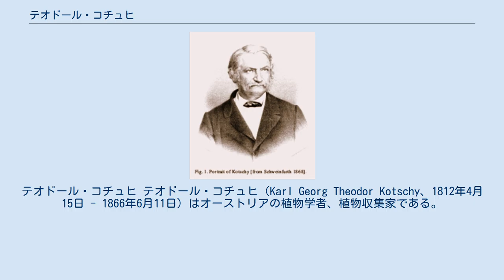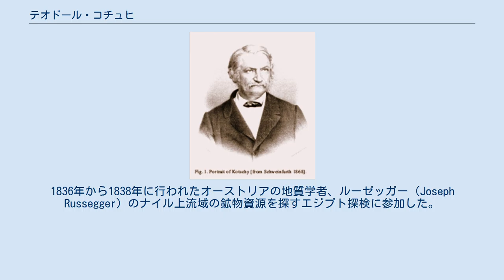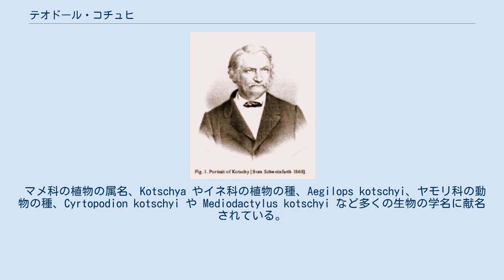テオドール・コチュヒ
テオドール・コチュヒ テオドール・コチュヒ（Karl Georg Theodor Kotschy、1812年4月15日 - 1866年6月11日）はオーストリアの植物学者、植物収集家である。
中東などで膨大な植物を収集した。
 現在のポーランド、シロンスク県のウストロンで生まれた。
父親はチェシン出身の神学者、教育者で果実に関する著作もある人物のカール・フリードリヒ・コチュヒ（Carl Friedrich Kotschy）である。
12歳で登山を行い、ワルシャワの教授たちとベスキディ山地のBabia Góraを旅し、博物標本を収集した。
神学校に進むが、厳しい校風に合わず退校し、自宅で教育を受けた。
1832年に高校卒業資格に合格し、ベルリンに旅した。
ベルリンで探検家のアレクサンダー・フォン・フンボルトの著作に影響を受けた。
 牧師となるために、ウィーンで神学を学ぶが、神学には興味を失い、アルプスやハンガリーなどで自然観察をした。
1836年から1838年に行われたオーストリアの地質学者、ルーゼッガー（Joseph Russegger）のナイル上流域の鉱物資源を探すエジプト探検に参加した。
博物標本を集め、アラビア語を学んだ。
1838年の末、大半の探検隊員が帰国した後もアレキサンドリアに残り、博物標本を売ったり、現地の裕福な起業家から資金を集め、再び、ナイル流域を探検し、ナイル源流まで達した。
資金不足で困難に陥ることもあったが、農園主で紡績業者の援助を受けて、1840年にキプロスを、1841年にシリア、メソポタミアを探検した。
1842年にはペルシャを訪れ、1843年にダマーヴァンド山に登頂した。
 1843年に集めた標本を売却し借金を返して、ヨーロッパに戻った。
自然科学の学位を得て、ウィーン大学植物園での仕事を得て、植物園の費用で、アラビア語やトルコ語、ペルシャ語の知識も生かして再び中東各地での植物収集を行った。
 マメ科の植物の属名、Kotschya やイネ科の植物の種、Aegilops kotschyi、ヤモリ科の動物の種、Cyrtopodion kotschyi や Mediodactylus kotschyi など多くの生物の学名に献名されている。
 Kotschyは、植物の学名で命名者を示す場合にテオドール・コチュヒを示すのに使われる。